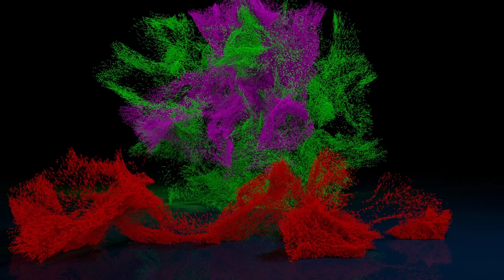Hotel y Restaurante la Casoma del Cafetal - Lago de Cachi - Paraiso - Cartago - Costa Rica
Lake Cachí is a small artificial lagoon of about 3.24 km². It is located in the interior of the Central American country of Costa Rica , in the canton of Paraíso , province of Cartago .

The main town that gives it its name is Cachí, and it is located 1 kilometer from the eastern shore of the lake.

The reservoir was created by the Cachí dam , which has an arch structural configuration (one of the thinnest in the world), and was built by the Costa Rican Electricity Institute in 1966 for the production of hydroelectric power and was formed with the water flows of the Reventazón river .

In addition, it is located in one of the areas with the highest rainfall in the country, with an annual average rainfall of between 1,200 and 8,000 millimeters.

Lake Cachí is located in a narrow alluvial plain with abundant contributions of materials of poorly consolidated sedimentary origin, and surrounded by low-lying mountains with steep slopes.

The reservoir contains the Cachí dam (in the northeastern part of the lake), near the town of Ujarrás along national highway 225 in the middle course of the Reventazón river, in the Ujarrás valley.

The lake was artificially created by the damming of the Reventazón River , as it flows in a meandering course to the northeast, through a boxed-in valley.

The river has a total drainage area of ​​3,000 square kilometers, situated in an altitudinal range that varies from 3,432 meters above mean sea level at its highest point, to the lowest point at its mouth in the Caribbean Sea . The reservoir created by the Cachí dam intersects the upper basin of 919 square kilometers.

Annual precipitation in the entire watershed ranges from 1,200-8,000 mm. In 80% of the total area of ​​the basin, the relief varies clearly, with the mountains having slopes between 20 and 85 degrees. The average annual input of water into the reservoir is at the rate of 104 cubic meters per second. The gross storage capacity of the reserve is 51 million cubic meters. The flood discharge of the project is 3,500 cubic meters per second.

The reservoir has a water extension of 324 hectares (3.24 km²) with a very irregular shape. It extends over a length of 6 kilometers long by 1 kilometer wide on average, and with a maximum depth of 69 meters.

60% of the reservoir basin is forested, the rest is agricultural land.